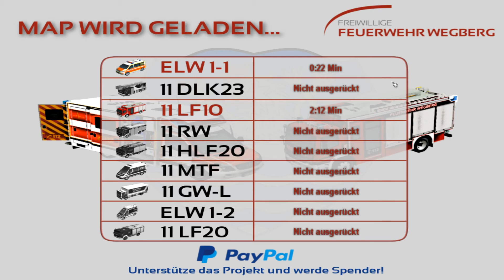EM4 Wegberg 7